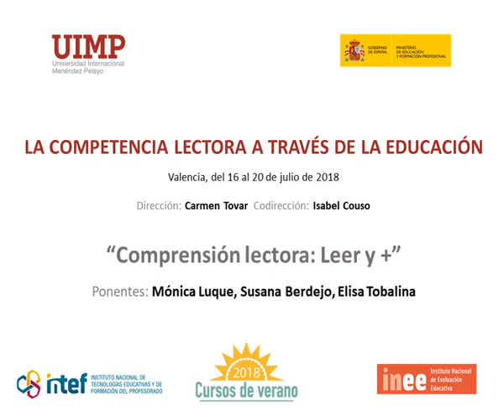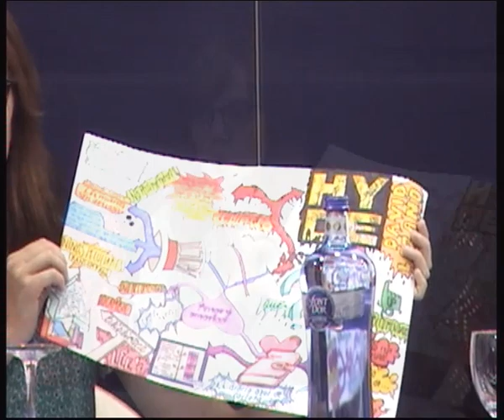11 Mesa Redonda comprensión lectora, leer y más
Mesa redonda en el curso "La competencia lectora a través de la evaluación" celebrado en Valencia en el marco de los cursos de verano que organizó el Instituto Español de Tecnologías Educativas y Formación del Profesorado en colaboración con la Universidad Internacional Menéndez Pelayo en julio de 2018.